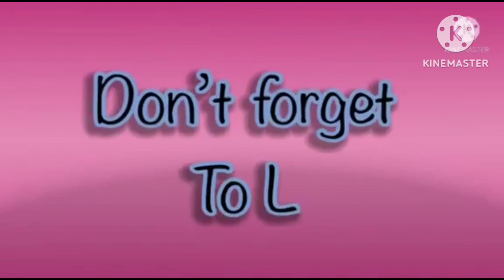mammoth in scene replica with fx sticker hickory dickory docks for kids 2023